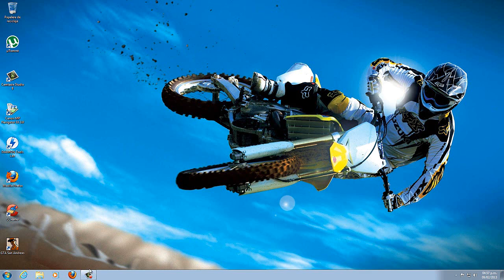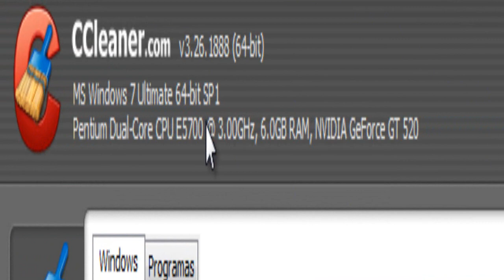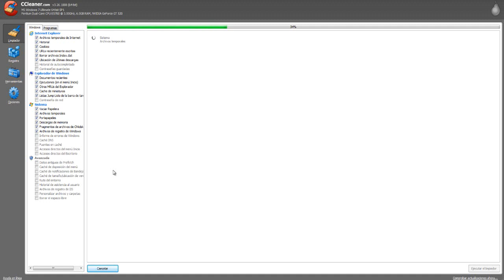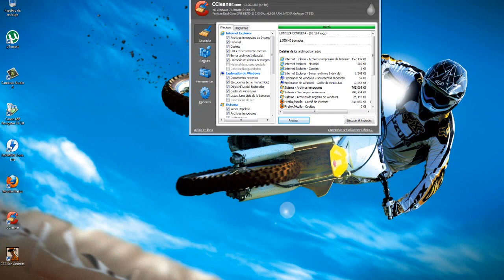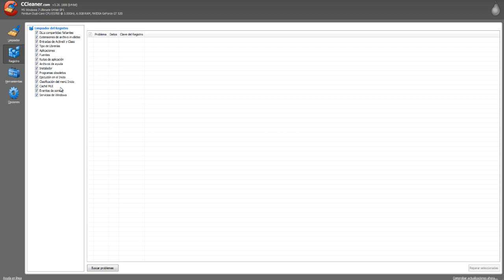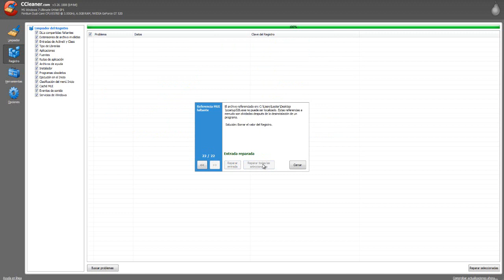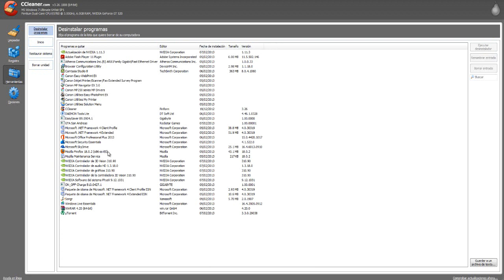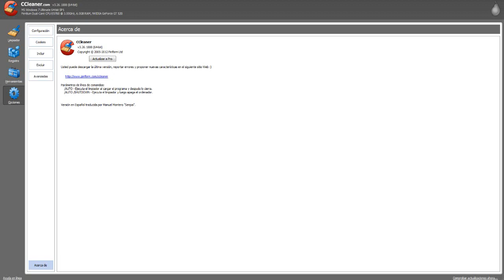Como Hacer Una Limpieza A Nuestra PC [HD][Bien Explicado]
En este nuevo video les voy a enseñar como puede realizar una limpieza en su computadora con el programa CCleaner un excelente limpiador de computadoras que te elimina cualquier tipo de basura, reapara archivos dañados o elimina archivos faltantes etc.